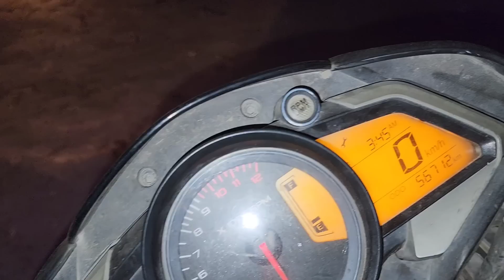nos callo la loche buscando el dinero, titi aun sigue buscando su pago